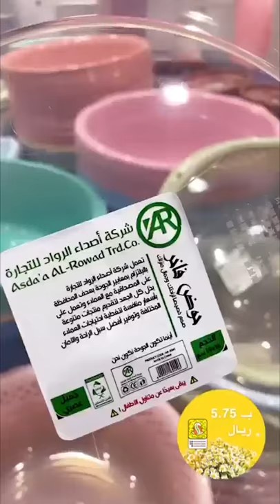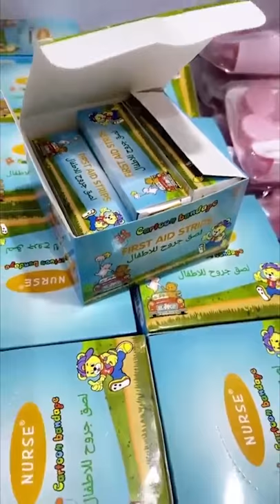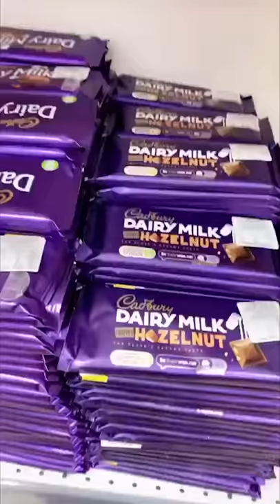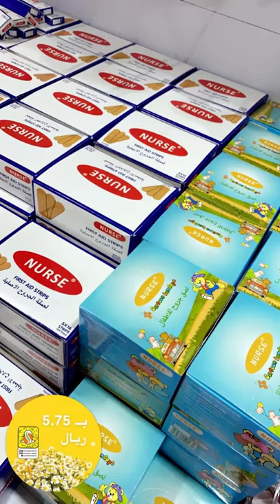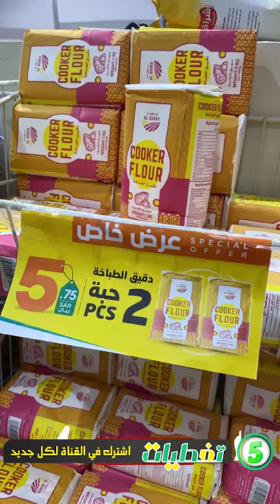مجمع الشامل كل شي بسعر 5 ريال اواني منزلية كماليات المطبخ والبيت خميس مشيط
مجمع الشامل كل شي 5ريال 🤩كافة حاجيات البيت والمطبخ جديد اقل الاسعار خميس مشيط
المجمع الشامل فرع خميس مشيط مجمع الشامل كل شي ب 5 ريال كافة حاجيات المنزل والمطبخ ب اقل سعر خميس مشيط
فروع شركة مجمع الشامل في كلاًمن:
خميس مشيط
الخالديه مقابل فندق السحاب
الضيافه (القروي)
Khamis Mushiet:
AlKhalidia District,  Opposite of Qasr Alsihab Hotel .
Or .
عروض سبار
تخفيضات سداس
تخفيضات تيد بيكر
عروض الاسبوع
المزرعة عروض
تخفيضات سيتروس
عروض نوفمبر
تخفيضات بلندز
أحدث العروض
عالم التخفيضات